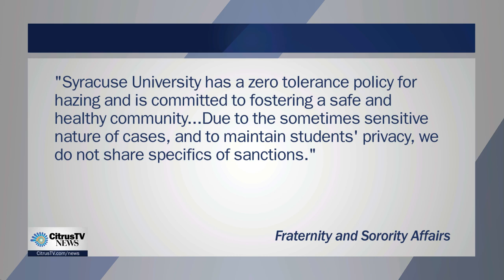Live at 6 | Sigma Alpha Mu Suspended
CitrusTV Reporter Zachary Levine covers the suspension of Sigma Alpha Mu from campus.

Original Air Date: 16Apr18